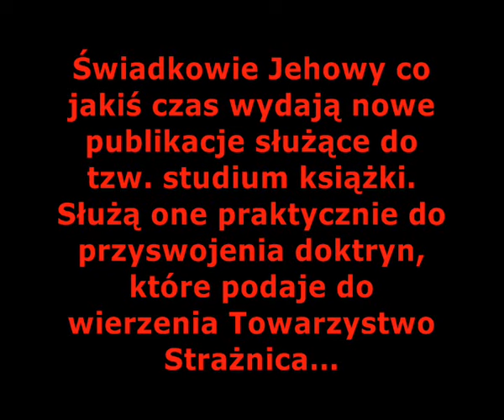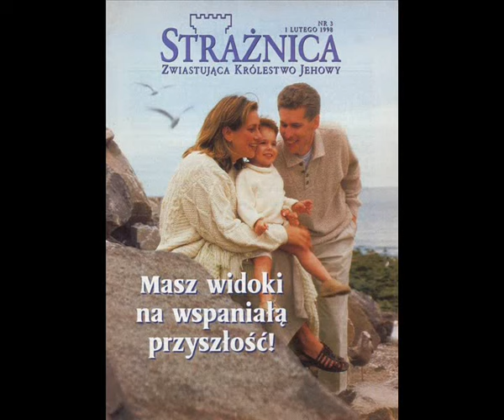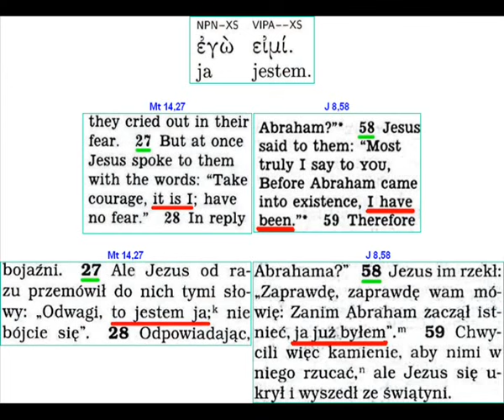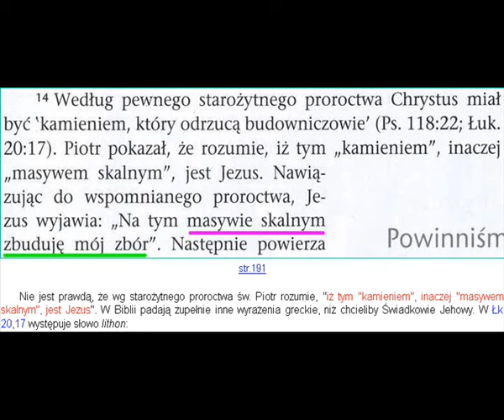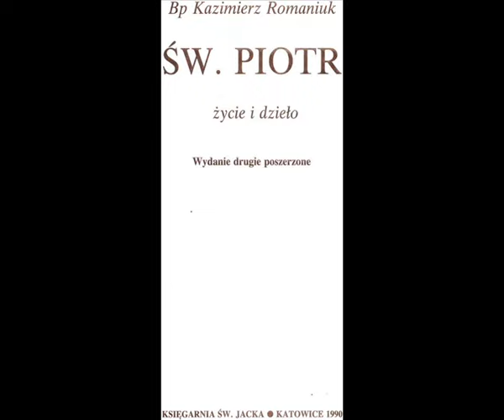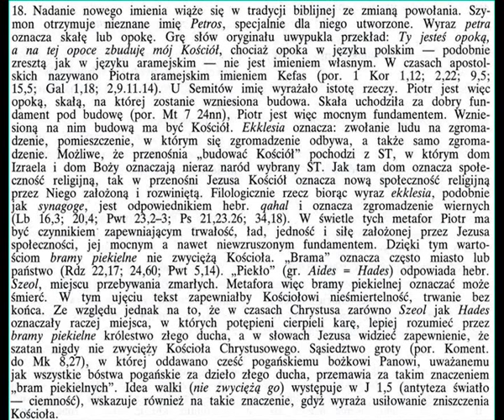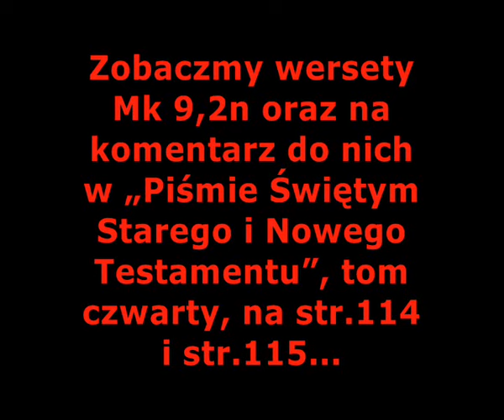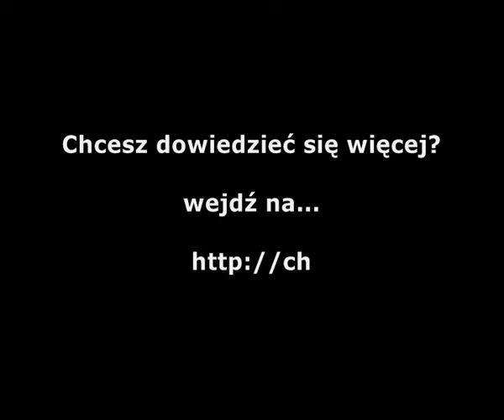ŚWIADKOWIE JEHOWY. OPOWIEŚCI DZIWNEJ TREŚCI - ŚW. PIOTR [FILM 269]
Tow. Strażnica uniża rolę Piotra, zwalcza jego prymat i władzę, którą dał mu sam Bóg. Władzę w Kościele do którego Świadkowie Jehowy nie należą z własnej woli...

Tow. Strażnica fałszuje Pismo przeinaczając tytuł oznaczający Boga „Ja Jestem”, który stosował do siebie Jezus Chrystus...

Świadkowie Jehowy czytali, że aby mieć życie wieczne należy spożywać ciało Pana i pić Jego krew... Odrzucają jednak Eucharystię... Ich pamiątka to teatr... Żałosna parodia Eucharystii...

Co to oznacza „postacie wyobrażające Mojżesza i Eliasza”? To był prawdziwy Mojżesz i Eliasz, którzy żyją u Boga...

To potwierdza prawdę o nieśmiertelnej duszy, ale Tow. Strażnica zwalcza tę prawdę jak banda Saduceuszy za czasów Chrystusa...